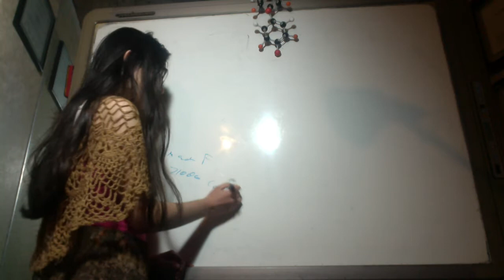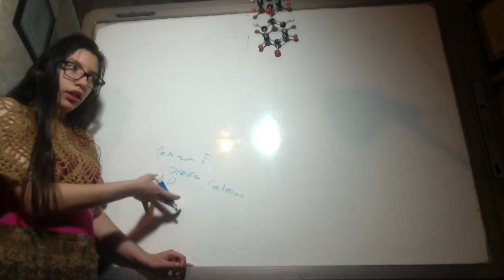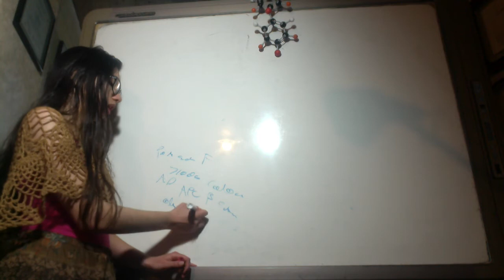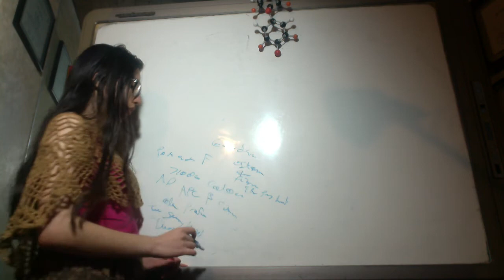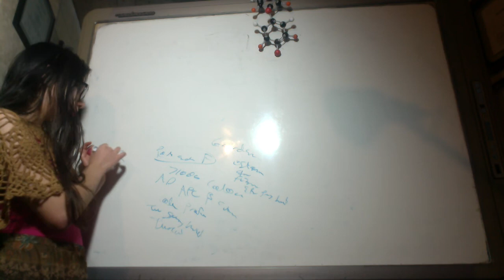Síndrome Poliposis Adenomatosa Familiar